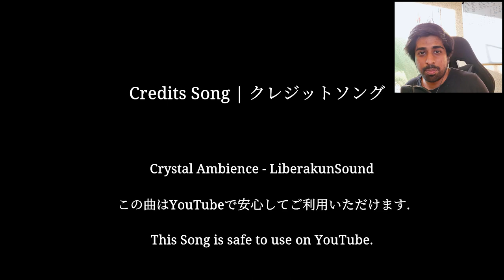Why Is Everything Wrong on This Bullet Train?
🗣**My Two Cents**:

GG.

Enjoying the content? Consider supporting the channel by buying your blud a coffee☕

However, I kindly ask that you contribute only within your means and avoid using funds from your parents' pockets. Responsible giving is important to me. If you can't donate, no worries – the gesture itself matters to me. Thank you for your understanding.

**🔗 Socials **

**👍 Like & Earn Social Credits**

**🌐 About VAZZ Gaming**

At VAZZ Gaming, it's more than just one game – it's about building a gaming community. Together, let's create something special by exploring a diverse range of games with Hindi commentary, making this channel an underrated YouTube gem. Your support is not only crucial for showcasing hidden gems, but also for making our community thrive.

I firmly believe that, with your involvement, we can build the best gaming community that the Indian gaming scene has ever seen. Your support plays a pivotal role in turning this vision into reality.

Your support makes all the difference as we build something extraordinary together!